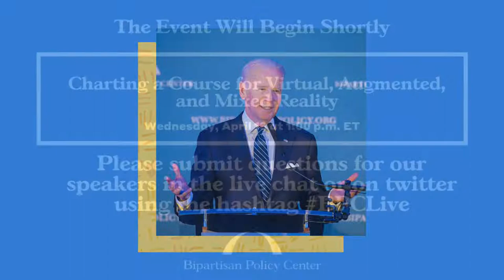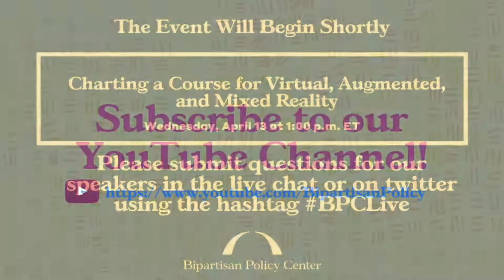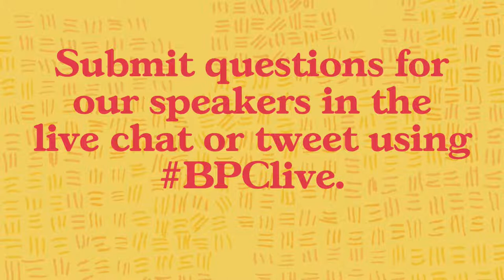Charting a Course for Virtual, Augmented, and Mixed Reality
The Bipartisan Policy Center partnered with the XR Association to bring together civil society, industry, academic, and government stakeholders to study and debate issues on virtual, augmented, and mixed reality. After over a year of research and stakeholder engagement, BPC is excited to release a report summarizing key findings from our effort to help chart a course on public policy for immersive technologies.

Please join us on Wednesday, April 13th, as BPC shares our research and convenes experts to discuss what’s next for XR.